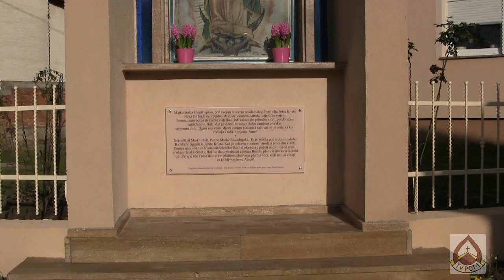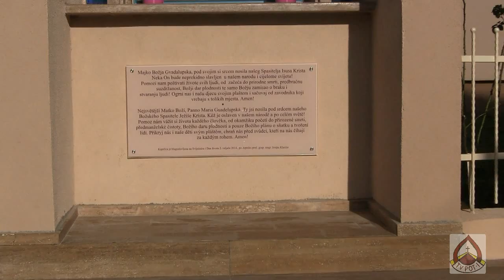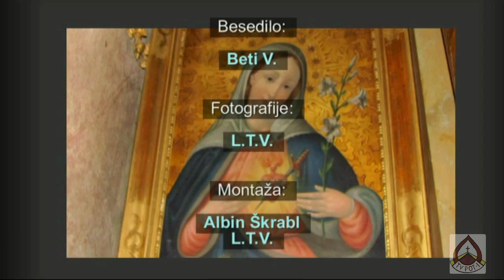dr.med. Antun Lisec